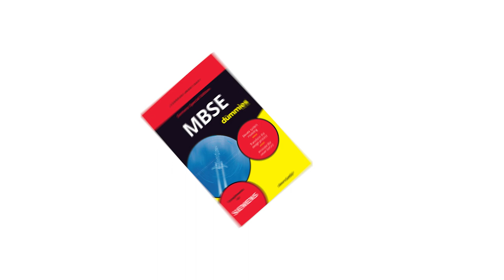MBSE For Dummies Video 4: Driving all domains with model-based systems engineering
►Download MBSE For Dummies, Siemens Special Edition as an audiobook or a PDF

Model-based systems engineering (MBSE) allows you to move away from basic systems modeling in favor of a robust digital thread – taking full advantage of digital transformation – where multiple domain architectures come together for smooth, coordinated product launch.

Think about every aspect that must be coordinated to develop, certify and maintain aerospace products with safety at the forefront and little to no margin for error. It is an enormous challenge to manage the various domains that collectively create modern-day aircraft, but when you implement an MBSE approach, you gain the control you need to avoid disarray and discord. Watch the video to learn how you can drive all domains effectively with this transformational methodology.

This video aligns with the second chapter of MBSE For Dummies, Siemens Special Edition. The chapter explores how systems engineering has worked in the past and how ever-increasing complexities require a new, modern approach. It discusses how digital innovations provide these new options and a foundation for the MBSE approach.

to get a free copy of MBSE For Dummies and learn more. It is available to you in audiobook and PDF formats.